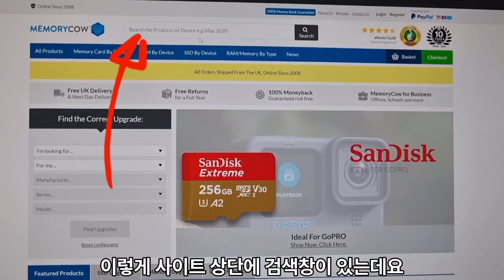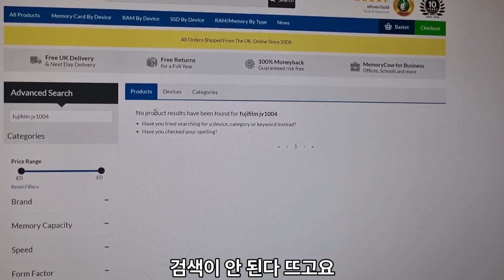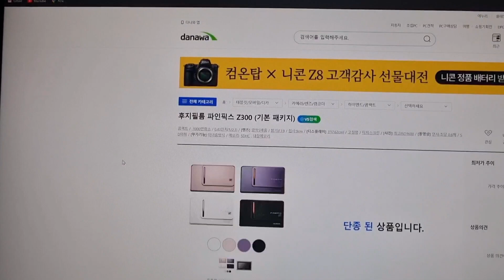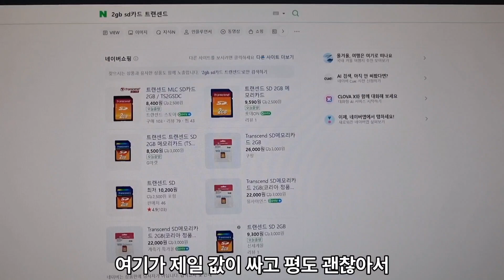SD카드 최대 몇GB까지 쓸 수 있을까? 빈티지 디카 메모리 카드 최대 용량 찾는 법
안녕하세요~
오늘은 빈티지 디카 메모리카드 최대 용량 찾는 방법을 알려드렸습니다!

빈티지 디카 관련해서 정말 자주 받는 질문 중 하나가 메모리카드 질문이라서 이번 영상을 찍어봤어요^0^

사실 웬만한 내용은 네이버나 구글에 검색하시면 다 나옵니다...! 질문하시기 전에 인터넷에 검색해보시고, 그래도 잘 모르겠으면 저한테 물어보세요~

오늘 영상 재밌게 보셨거나, 궁금한 점 있으시면 댓글 달아주세요! 다음 영상에서 또 만나요~